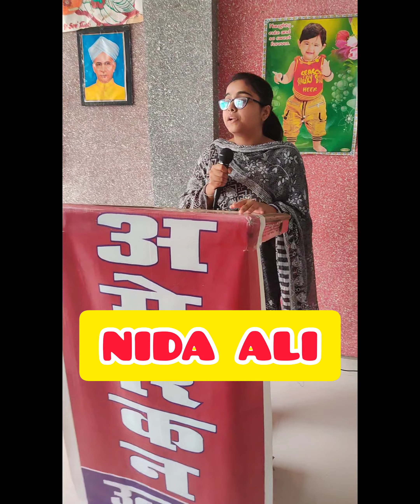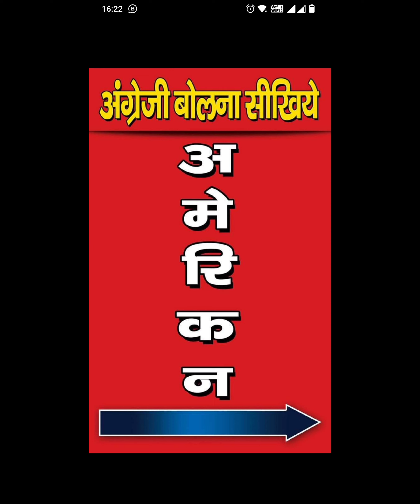October 12, 2023